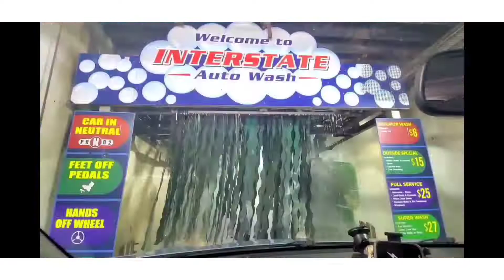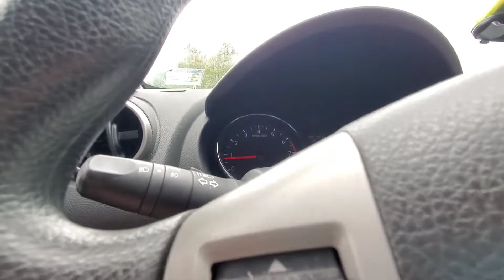Vintage 1970's Sherman Tunnel with Rare Dryers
This is a super rare 1970's Sherman Car Wash tunnel at a rundown place in Sterling Virginia known as the 7 Car Wash Brushless. This place is a total Full Service, but I was allowed to go through the tunnel! Please Note: this is an exception to going to a Full Service Car Wash because I did this wash a long time ago. No other askings of Full Service unless I see some type of allowing of going through the tunnel.

Anyways, this tunnel has a tiny bit of upgrades, but not by the washing equipment. The Sherman Logo, sadly, was covered up by Simoniz logo covering. It is still a Sherman Mitter, however. The wraps I think are Sherman. Then, OMG, the red lights now work! Very neat tube lighting! The original side-side mitter was awesome! Finally, the dryers. Sadly, one of the side dryers were removed, and two Belanger Air Cannons were installed on the exit-side beams of the old dryer system. The top contour piece remains upright and stationary with weird tubing! The first vintage stationary top dryer, yes, looks to have a same style of side piece, but is actually original to the system, and not the fallen side piece. I have seen a video of the system with no contour piece, and rather just the top dryers that look like the side pieces. But, amazing Sherman Tunnel nevertheless.